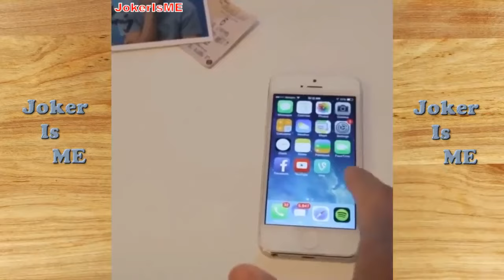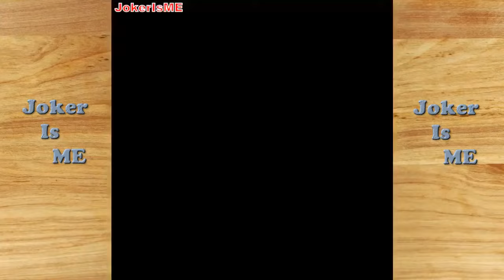Funny videos 2016 - Best magic Vines ever - Best Funny Pranks- Funny vine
Funny Videos 2016 - Best Funny Pranks - Funny videos
Funny videos 2016 Try not to laugh with funniest pranks, Fails, funny incidents | Funny Videos
Best Funny pranks Compilation - Vines Compilation Pranks Edition - Funny videos 2016